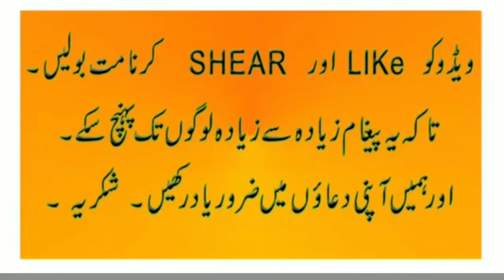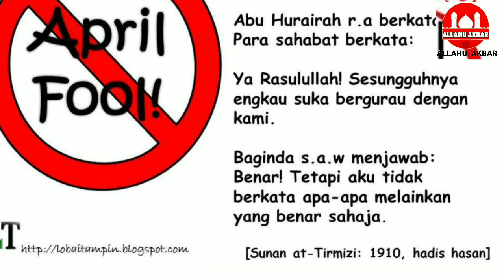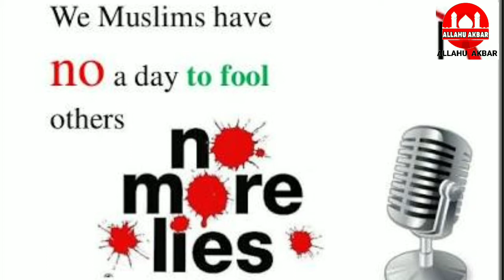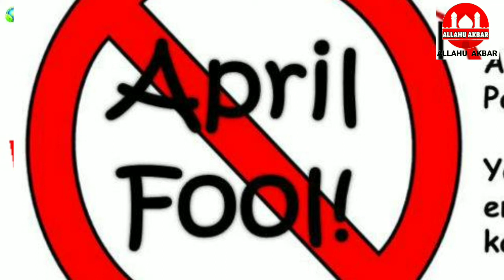April fool ka khulasa | ALLAHU AKBAR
Assalamu alaikum dostoun
Topic - April fool ka khulasa | ALLAHU AKBAR

Jazakallahu Khairan